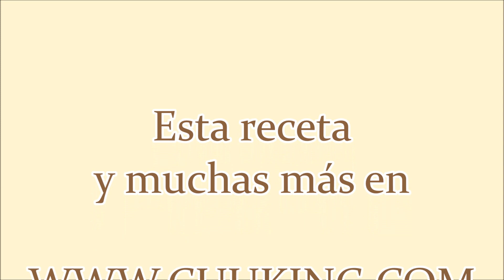Panna Cotta de caramelo. receta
En este vídeo os explicamos cómo preparar este delicioso postre italiano. Una receta muy fácil de preparar ¡Y que seguro os encantará! ¡No os la perdáis!

Ingredientes
200ml de nata (también llamada heavy cream o crema de leche)
200ml de leche
1 sobre (7gr) de azúcar vainillado (O podéis usar aroma de vainilla)
2-3 cucharadas de sirope de caramelo
3 laminas de gelatina